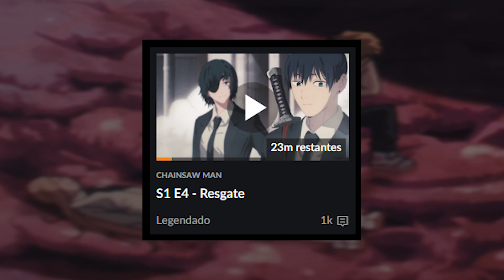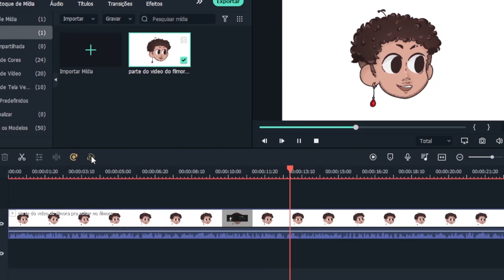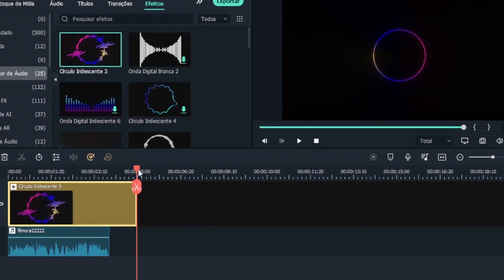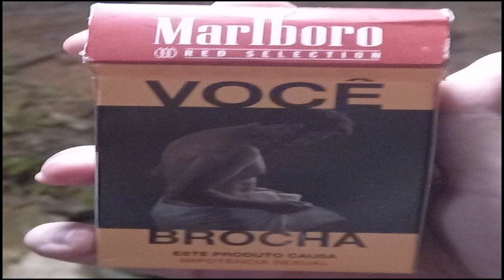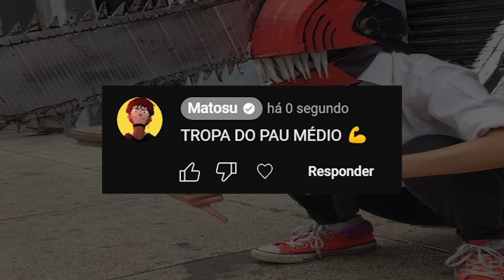CHAINSAW MAN E A TROPA DO PAU MÉDIO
eh a tropa dos pau médio fml, famoso 13cm q fez estrago KKKKKK
el lobo siempre cuida de su loba... AUUUUUUUUU 🐺

insta 📸: @matosinhu
twitter 🐦: @matosinhu